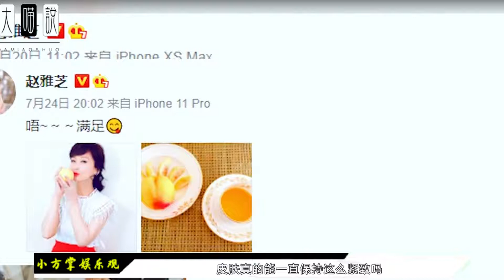68岁赵雅芝穿衣失误，全程一直用包包挡着，网友：奶奶好拼真敢穿